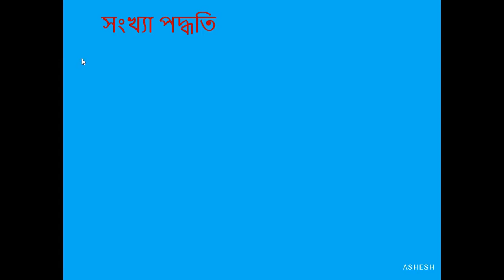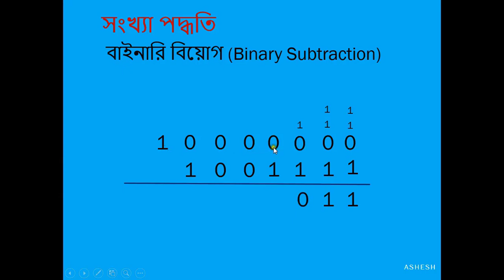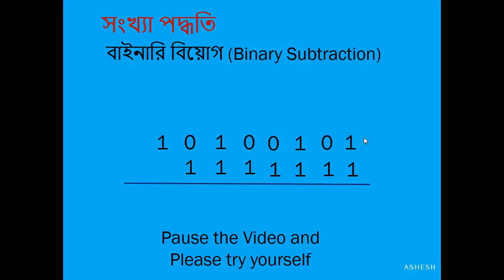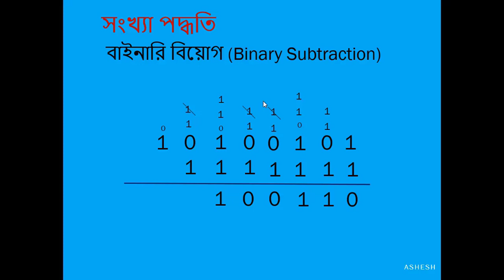How to subtract binary numbers in Bengali | The Easy way (বাইনারি বিয়োগ, Binary subtraction)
Here we’ll show How to subtract binary numbers in Bengali| The Easy way (বাইনারি বিয়োগ, Binary subtraction). Binary numbers adding is not so hard, that we can say binary addition is easy. So we can do easily how to subtract binary numbers in Bengali | The Easy way (বাইনারি বিয়োগ, Binary subtraction). Today’s video here we will know subtract of two binary numbers. Here I said subtracting of binary numbers in bengali or bangali or Bangla as you can say.  Some one binary addition can say Binary numbers minus or subtract. It’s rules of binary subtraction is similar as decimal. If we want to a large digit numbers are to be subtracted from next (left), and it’s has ‘borrow’ from the next column top row’s to the left. I am also acknowledge to the youtube channel Tutorial Point (India) Ltd. I want to thanks her. বাইনারি বিয়োগ ডেসিলেম বা দশমিকের বিয়োগের মত। যেভাবে দশমিকে বিয়োগ করা হয়, সেভাবে বা সে পদ্ধতিতে বাইনারি বিয়োগ করলে খুবই সহজ।